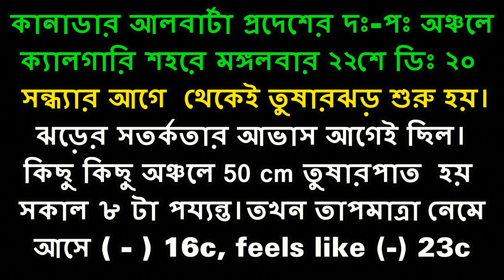কানাডার ক্যালগারিতে ডিসেম্বর শীতের প্রথম তুষার ঝড়, 50 cmt ও তারও অধিক তুষারপাত হয়েছিল…… তারই ঝলক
কানাডা  দক্ষিণ-পশ্চিম আলবার্টা প্রদেশের, ক্য্যালগারিতে ২১ শে
ডিসেম্বর ২০২০ বড় তুষার ঝড় এবং সেই সাথে  তুষারপাত হয় ৫০
থেকে ৭০ সেন্টিমিটার৷ তখন তাপমাত্রা নেমে আসে  ( - ) ১৬ ডিগ্রি
তৎক্ষণাৎ অনুভব হয় ( - ) ২৩ ডিগ্রি সেন্টিগ্রেড৷ ক্যালগারি বসবাস
করে, তিনিই তুষার ঝড় থেমে যাবার পর নিজের বাড়িতে  বরফ
জমার ভিডিও  মোবাইলে পাঠিয়েছে৷ এই ভিডিও আমার
চ্যানেলে আপনাদের উদ্দেশ্যে আপলোড করলাম৷